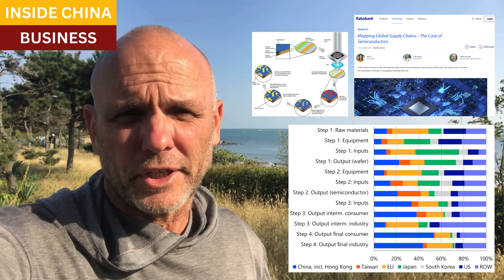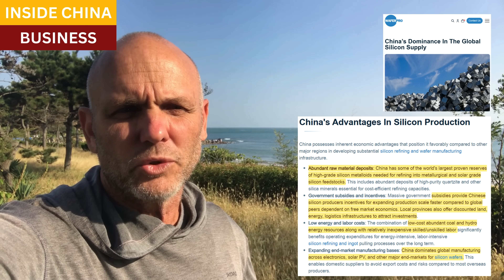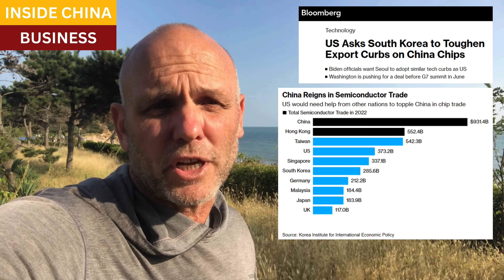Two problems in the Chip War: we need China to build semiconductors, and we need China to buy them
Korean tech companies are examples of the issues we face in our semiconductor export bans with China.  China is dominant in key chokepoints of the supply chain, especially high-grade polysilicon and wafers, and certain rare earth elements necessary for the production of the newest-generation chips.

Korean firms also are heavily exposed by their own factory production, which is concentrated in China for the manufacture of intermediate components.

Most of all, though, is the chips firms' reliance on China as a sales channel.  China is by far the biggest buyer of semiconductors, and the rest of the world simply cannot replace Chinese firms as buyers.  So to comply with US and EU demands for further chip restrictions is to imperil the survival of our own companies.

Bloomberg, US Asks South Korea to Toughen Export Curbs on China Chips

Japan Times, South Korea wants U.S. ‘carrots’ for embracing China chip curbs

Korea Times, Korean chipmakers' reliance on Chinese raw materials deepens

Bloomberg, China Warns Japan of Retaliation for Possible New Chip Curbs

Rabobank, Mapping Global Supply Chains – The Case of Semiconductors

Closing scene, Fuxian Lake, Yunnan province